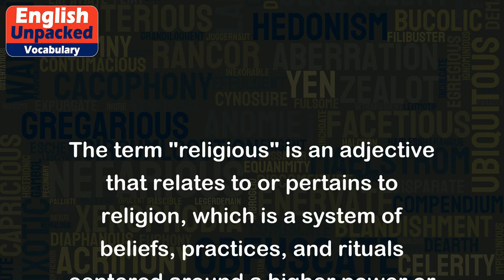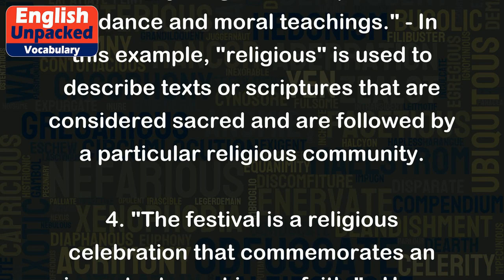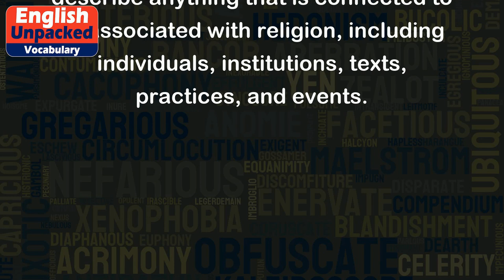Religious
The term "religious" is an adjective that relates to or pertains to religion, which is a system of beliefs, practices, and rituals centered around a higher power or spiritual entity. It is commonly used to describe anything that is connected to or associated with religion.
Here are a few examples to illustrate the usage of "religious":
1. "She is a devout religious person." - In this sentence, "religious" is used to describe someone who is deeply committed to their religious beliefs and actively practices their faith.
2. "The church is a religious institution." - Here, "religious" is used to describe the church as an organization or establishment that is dedicated to religious activities, such as worship, prayer, and religious ceremonies.
3. "Many religious texts provide guidance and moral teachings." - In this example, "religious" is used to describe texts or scriptures that are considered sacred and are followed by a particular religious community.
4. "The festival is a religious celebration that commemorates an important event in our faith." - Here, "religious" is used to describe a festival or celebration that is specifically related to a religious tradition or belief system.
5. "The conflict between the two groups had both political and religious dimensions." - In this sentence, "religious" is used to describe one of the dimensions or aspects of the conflict, indicating that the disagreement was not only based on political differences but also on religious beliefs.
Overall, "religious" is a term used to describe anything that is connected to or associated with religion, including individuals, institutions, texts, practices, and events.